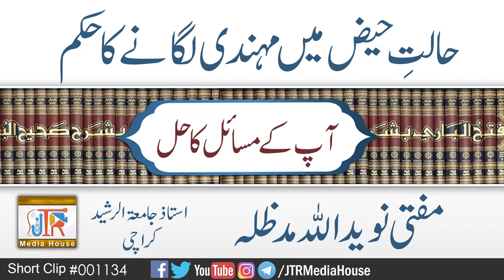Halat e Haiz Main Mehndi Lagane Ka Hukam ?| Jamia-Tur-Rasheed Pakistan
حالت حیض میں مہندی لگانے کا حکم؟
مفتی نویداللہ
استاذجامعۃالرشیکراچی